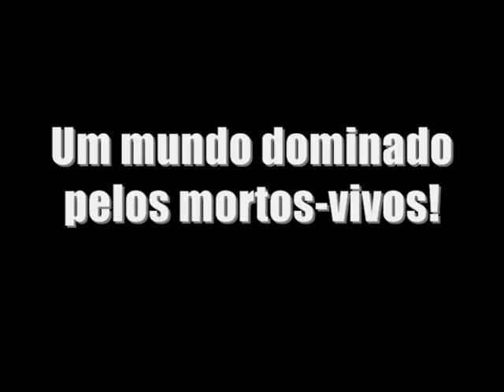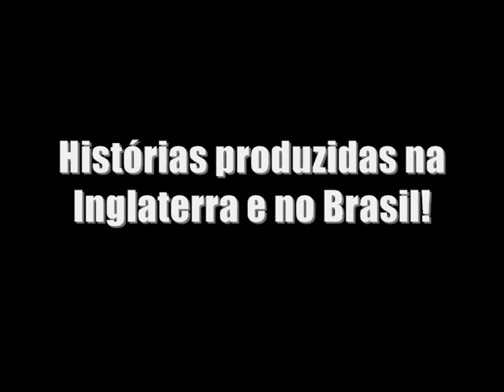Trailer ZUMBIS: MUNDO DOS MORTOS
TERROR, SUSPENSE E HUMOR NEGRO EM UM
MUNDO DOMINADO PELOS MORTOS!

Caos, terror e morte! Monstros apodrecidos à solta pelas ruas. A sociedade moderna à beira da destruição! Se os mortos saíssem de suas covas, a humanidade enfrentaria o fim da civilização?

Produzida na Inglaterra e elogiada pela crítica e pelo público, a coletânea Zumbis: Mundo dos Mortos lança um olhar peculiar sobre os mortos-vivos, em histórias em quadrinhos inusitadas e inovadoras, cheias de momentos aterrorizantes, dramáticos, cômicos e trágicos em meio à luta pela sobrevivência.

Essas elogiadas histórias foram produzidas por alguns dos nomes mais aclamados nos quadrinhos ingleses na atualidade, como Dave West e Marleen Lowe (O Que Aconteceu ao Homem mais Rápido do Mundo?), Leah Moore e John Reppion (Doctor Who, Sherlock Holmes), David Hitchcock (Madame Samurai), Kieron Gillen (Thor, X-Men), Andy Bloor (The Wolfmen), Colin Mathieson (Zulu) e muitos outros.

Extras: Histórias produzidas por quadrinistas brasileiros * "O Truque do Mestre do Picadeiro", uma história de Marleen Lowe inédita na Inglaterra * Galeria de Ilustrações * Biografias dos criadores

Uma sólida antologia de histórias bastante diferentes, muitas vezes vibrantes, que ressuscitam com convicção um gênero morto.
Comics Bulletin

Histórias curtas e inteligentes, quase todas contadas em seis páginas ou menos.
Whatever Comics

O mais impressionante desta antologia é a enorme variedade. Cada criador aborda o tema dos zumbis de uma maneira inventiva e original.
Down the Tubes)